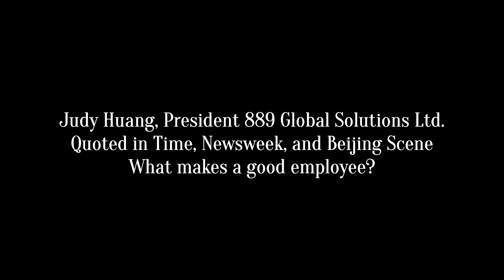What makes a good employee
What qualities define an exceptional employee? What distinguishes you in the eyes of your employer? We turned to CEO Judy Huang to provide her insights on the matter.

Christian young professionals and young adults videos for integrating faith, work and leadership. Advice for following Christ in today's culture, navigating the transitions of your 20's, adulting and finding mentors. for more videos on integrating your faith in the marketplace.